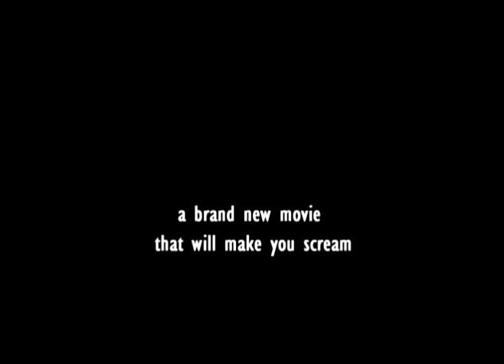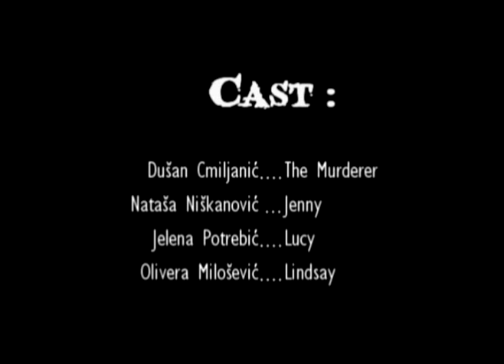The Midnight Whistle movie - EXCLUSIVE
This is the product of creativity of a teenagers from Serbia... This new movie is a horror from New Generation Studios production in association with Diamond Production.